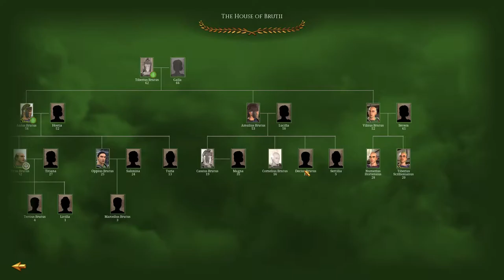Rome Remastered: Brutii #9 - Treacherous Germania!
Hey guys, welcome to the next episode of my Rome Remastered Total War Lets Play as the Brutii - in this episode while we prepare for more war with Greece, Germania declares war on us to the north so we must sally forth to break the seige of Segestica!